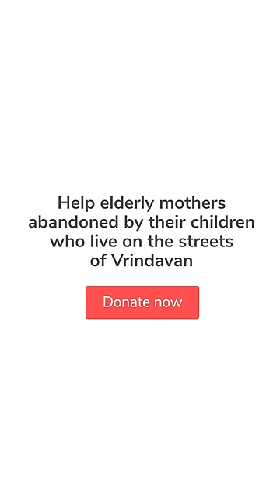After being robbed by her son, 82-year-old Savitri Devi found a loving home at Maitri | GiveIndia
After being robbed by her own son and becoming an orphan overnight pushed 82-year-old Savitri Devi to pray for her own death. It is at Maitri India that she found a loving home. She realised that even she can live laughing and smiling. But due to a lack of funds Maitri is finding it hard to continue supporting the abandoned widow mothers under their care. You can be a family that is worthy of these mothers’ love and care.

Abandoned, elderly widows are the amongst the most vulnerable in India. After being thrown out of their often abandoned by their own children and are forced to beg for food and shelter. “Through Project Jeevan, Maitri houses aging widow mothers in two ashrams in Vrindavan and Radhakund (Mathura), providing them with wellness and well-being. The programme also reaches out to widow mothers beyond the ashrams with fruit, milk and healthcare services,” explains Winnie Singh, co-founder and executive director, Maitri India.

Established in 2000, GiveIndia is the largest and most trusted giving platform in India. Our community of 2M+ donors and 250+ corporate partners and brands have supported 2,500+ nonprofits, impacting 15M+ lives across India.

Raise funds for a non-profit/cause or help a loved one through an urgent medical crisis. Raising funds on GiveIndia is quick and easy. Checkout